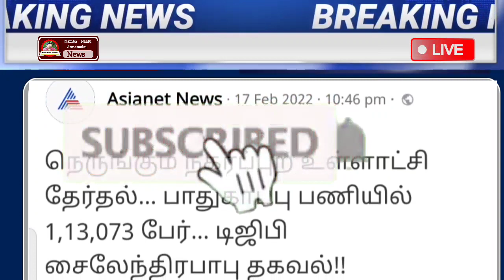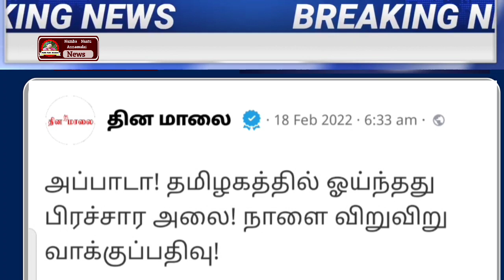காலை 7 மணி முக்கிய செய்திகள் | Today Headlines | Morning Headlines | Ration 2022 | Lockdown | School